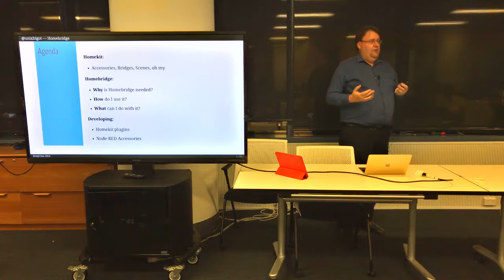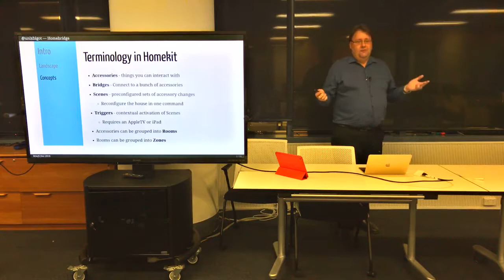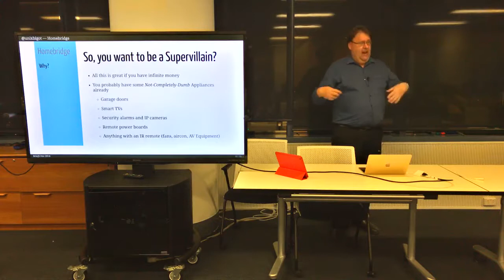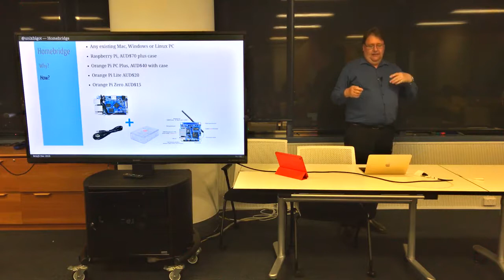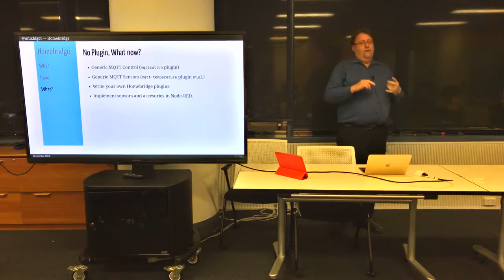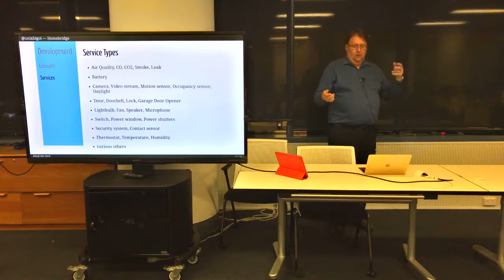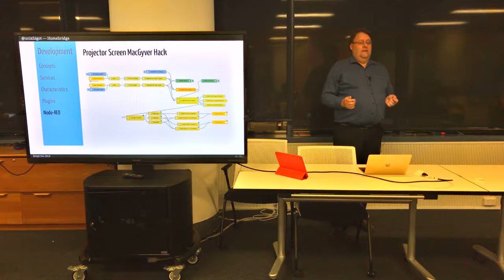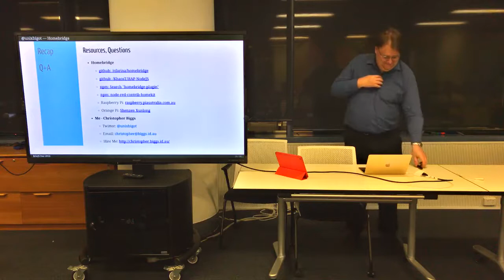BrisJS December - Control your home with HomeBridge & iPhone - Christopher Biggs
Chris has turned into quite a carryover-champ of BrisJS, presenting 3 topics in short succession of the IoT space; wowing the crowds with Slack connected toasters and more. This time he's back to show you the HomeBridge project (npm installable), and how you can set up a simple bit of config and JS to command devices from your iOS/Apple products with homekit too.